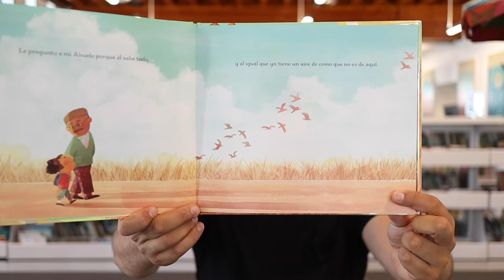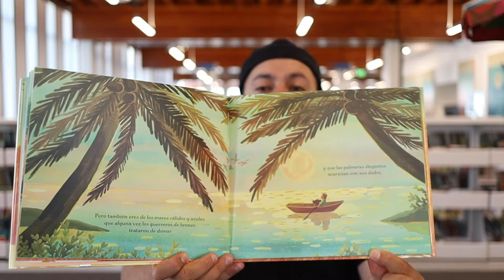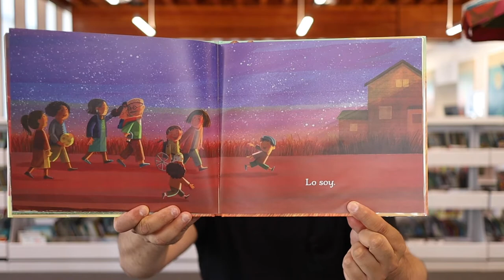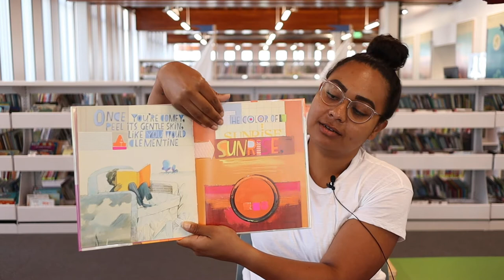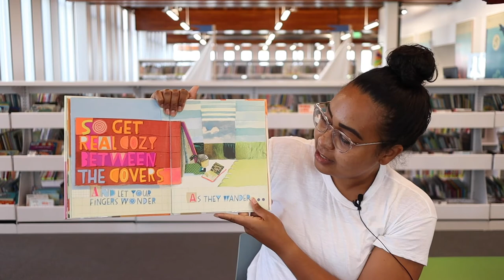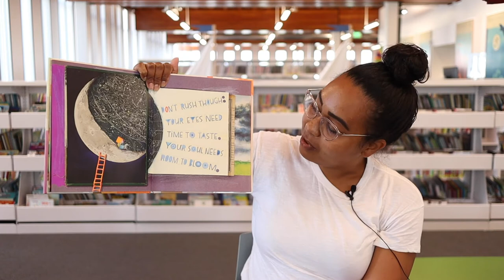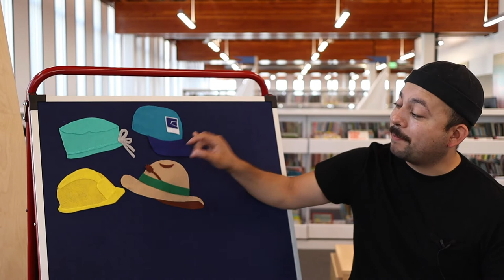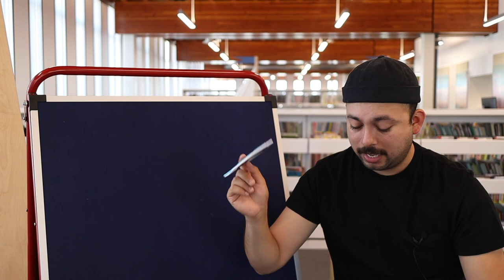Bilingual Family Storytime / Hora de Cuentos Bilingüe Familiar - Summer Reading 2021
It's time for a cuento! Read, talk, and sing with us en inglés and español in this bilingual storytime for the whole family.

¡Es hora para leer un cuento! Lee, habla, y canta con nosotros en inglés y en español con esta hora de cuentos bilingüe para toda la familia.